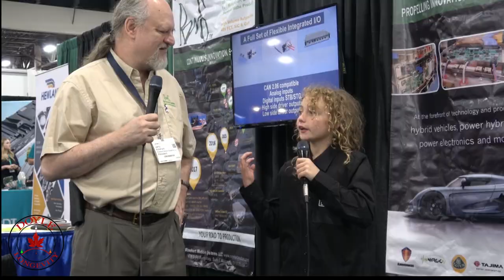Jaguar I PACE President Jaguar with James Doyle Toronto Auto Show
James Doyle discover how the Jaguar I Pace, is going to make serious head way into the EV market. They also talk about Jaguar Formula E. Thank you to Wolfgang Holfmann for his time to show us thats wonderful about Jaguar.